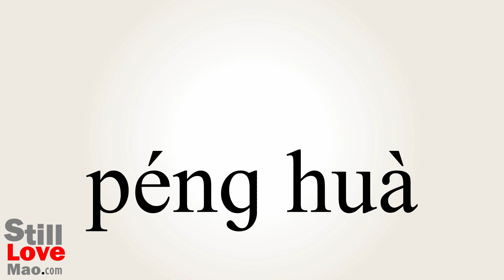How to Say Popped in Chinese